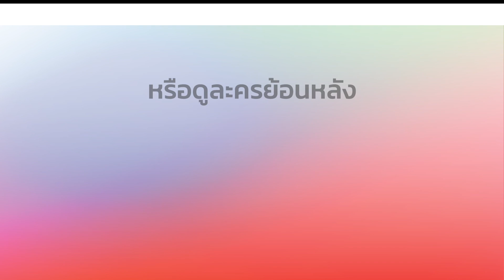FIN | หมอดูทำนายว่าอะไรอีกบ้าง | ลิขิตรัก The Crown Princess | Ch3Thailand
นำแสดงโดย : ญาญ่า อุรัสยา, ณเดชน์ คูกิมิยะ, ซาร่า เล็กจ์, อินดี้ อินทัช, โยเกิร์ต รวีวรรณ, แมทธิว ดีน, หนิง นิรุตติ์, ต้น จักรกฤษณ์, บี๋ ธีรพงศ์, สิรินยา บิชอพ, หยวน นิธิชัย, และนักแสดงมากฝีมือคับคั่ง
เค้าโครงเรื่องโดย : นิดา
บทโทรทัศน์โดย : กัลยาณมิตร
กำกับการแสดงโดย : อำไพพร จิตต์ไม่งง
ผลิตโดย : บริษัท ทอง เอ็นเตอร์เทนเม้นท์ จำกัด

หน้าที่กับหัวใจ Ost.ลิขิตรัก The Crown Princess | มัดหมี่ พิมดาว Feat.ณเดชน์ คูกิมิยะ | Official MV

ระยะห่าง Ost.ลิขิตรัก The Crown Princess | แม็กซ์ เจนมานะ | Official MV